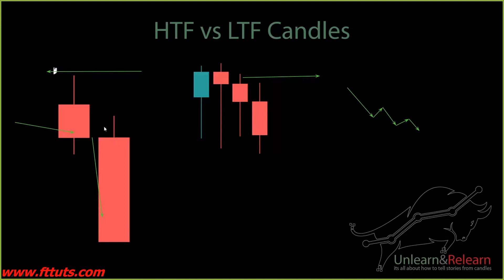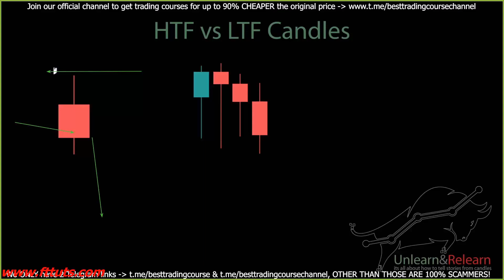THE BEST PAIR TO TRADE DURING WAKANDA SESSION IN FOREX TRADING PART 4